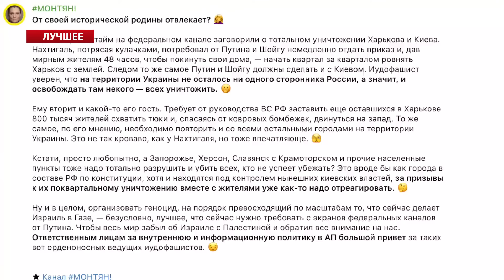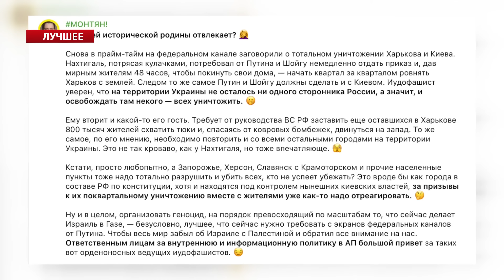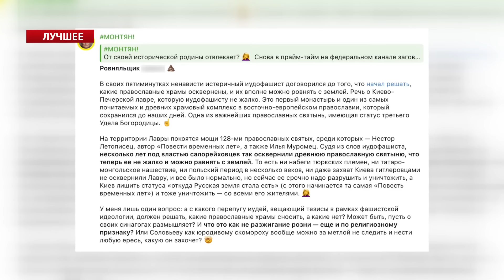Повний РОЗРИВ! Тепер Соловйова мають ЗВІЛЬНИТИ? Володю ДОВЕЛИ до НАПАДУ | НАЙКРАЩЕ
У своїх найкращих випусках Денис Казанський @DenisKazanskyi  та ведучий Олег Білоусов розібрали нові заяви російських пропагандистів на тлі повного провалу Росії у війні. Цього разу “підгоріло” у коллаборантки Тетяни Монтян з Донецька, яка накинулась на Соловйова та влаштувала цілий бунт в Інтернеті. Вона закликає негайно звільнити популярного російського пропагандиста з телебачення за все те, що він говорить в прямих ефірах. Про це, а також інше – дивіться у відео.